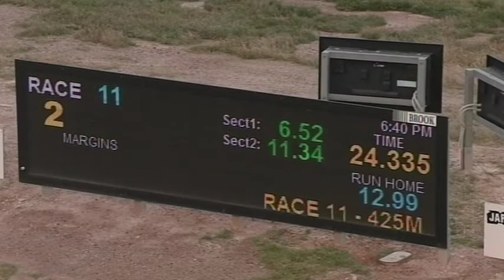BEN THU 15 OCT 20 R11